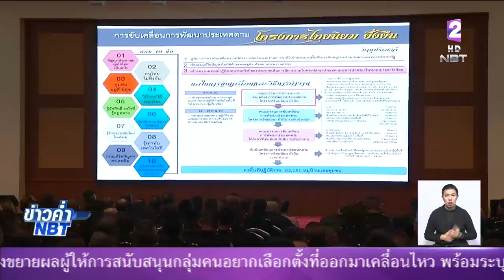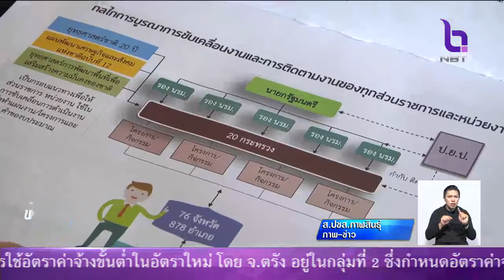ทั่วประเทศ พร้อมขับเคลื่อนโครงการไทยนิยมยั่งยืน